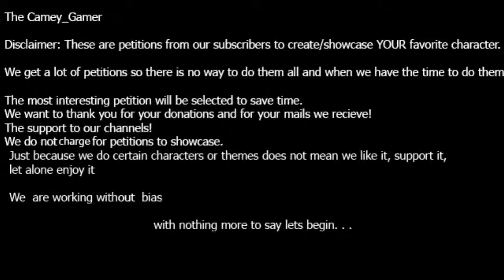Jean Reno and Venus